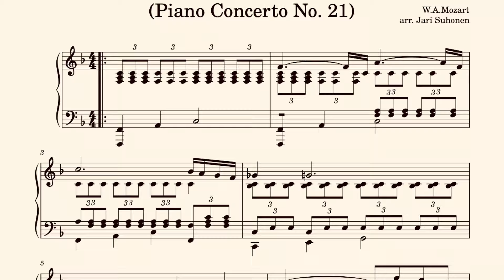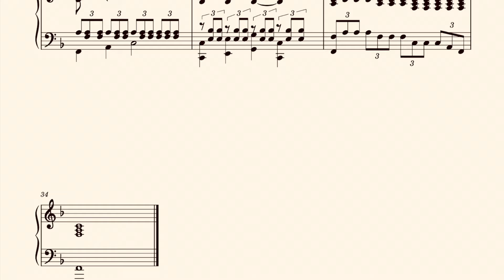Mozart - Andante - Piano Solo (Sheet Music)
W.A. Mozart
Andante from Piano Concerto No. 21

arr. Jari Suhonen (Piano Solo)